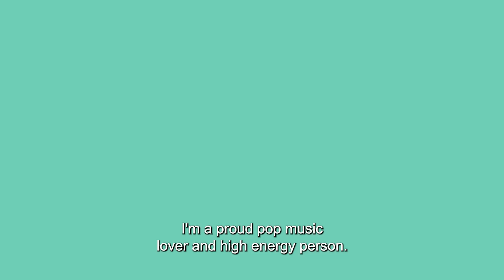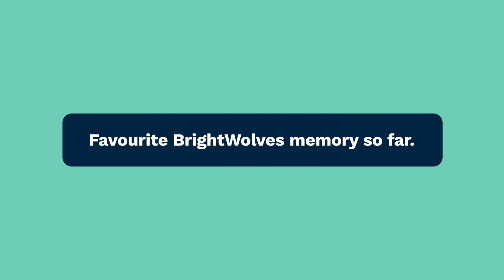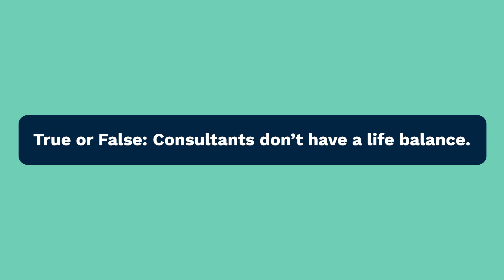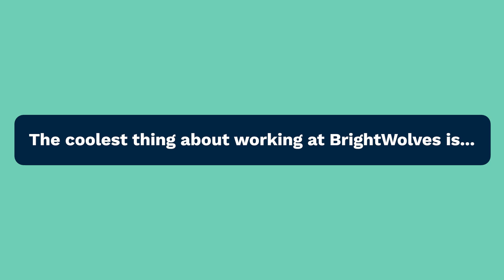Meet the Wolves: Current Consulting Projects, Life Balance & More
Get ready for a new episode of Meet the Wolves 🐺

This time around, we have the dynamic duo Jules De Weerdt & Hanane Khiel taking the spotlight! 🎥

From reminiscing about their favourite BrightWolves memories to shedding light on the challenges they experience as consultants; this episode promises to be both insightful and inspiring.

Tune in!